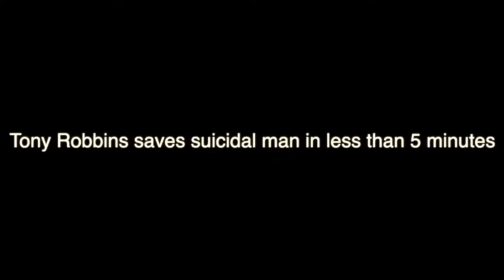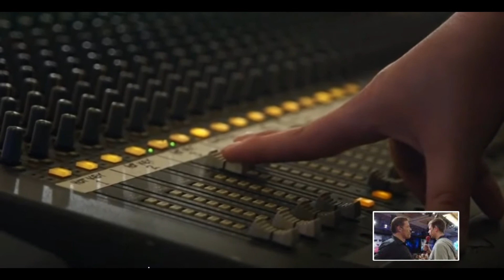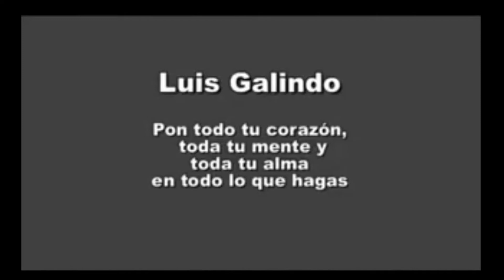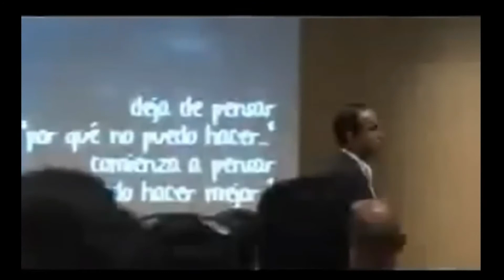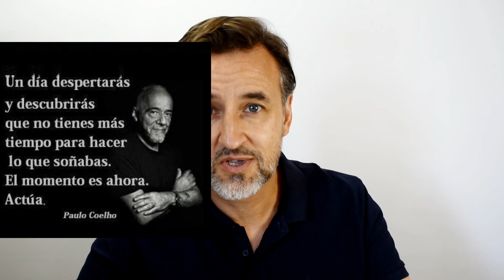El engaño del pensamiento positivo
El engaño del pensamiento positivo proviene de un conjunto de pseudoespecialistas que hacen creer a las personas que todo se puede conseguir si realmente lo desean.